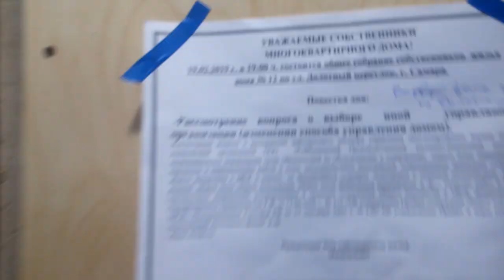19.02.2019г.Долотный,12.Нет отопления в подъезде и полотенце сушилки.